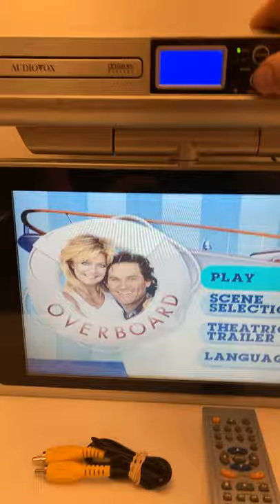Audiovox Under Counter DVD Player Television